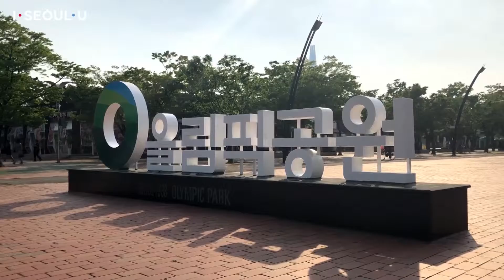ソウル春のピクニック～オリンピック公園編～